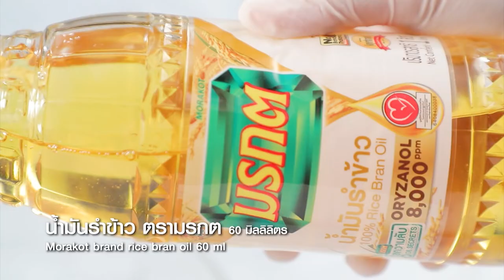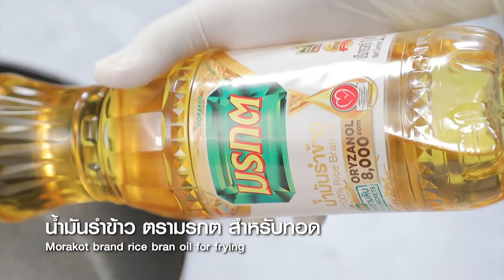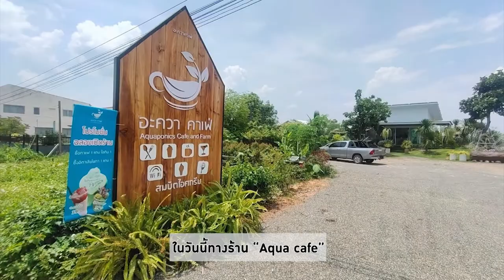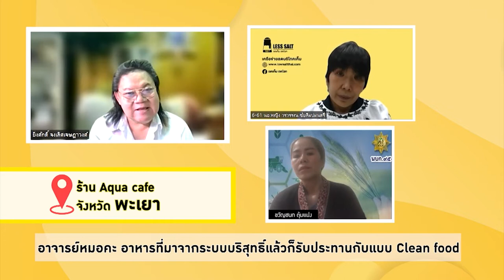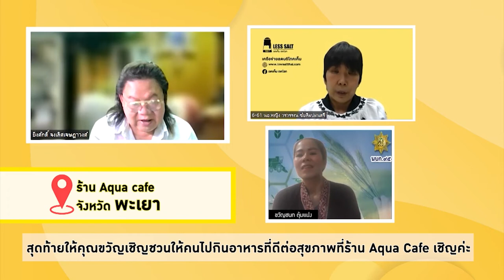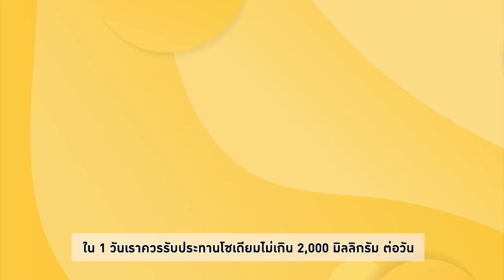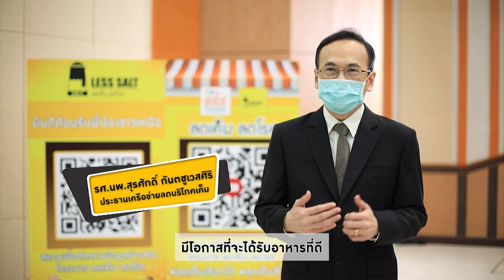สว.รส อาจารย์ยิ่งศักดิ์พาไปบ่อตกปลาลุงดำ พร้อมทำเมนู ปลากระพงลุยสวน EP.16(2/3)